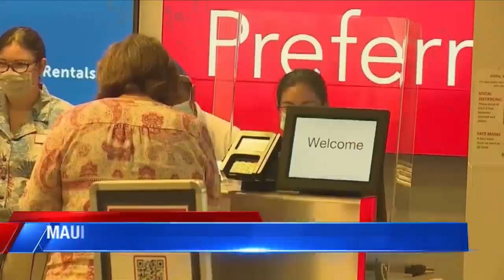Maui Tourist Debate; opinions differ on tourism policy